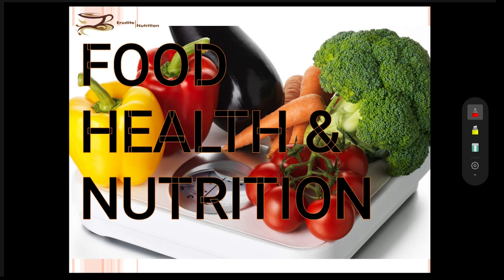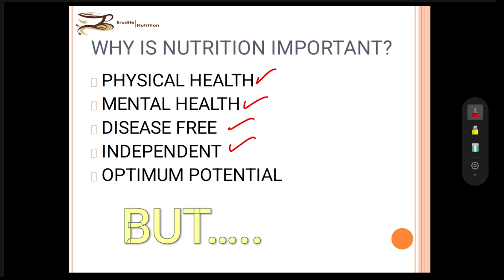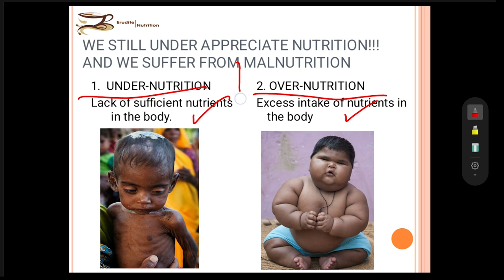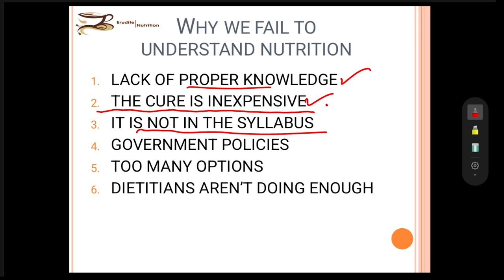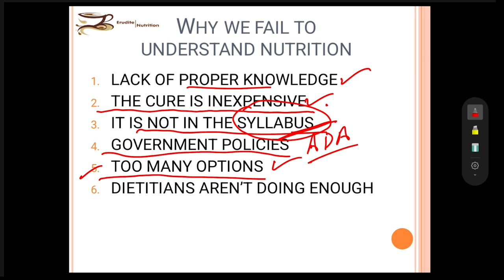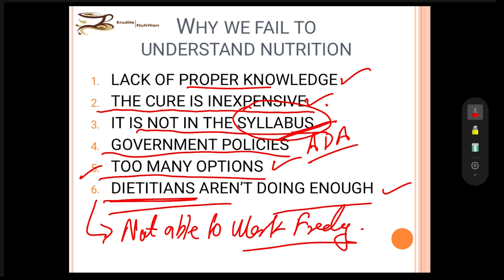Nutrition Basic Part 1/7